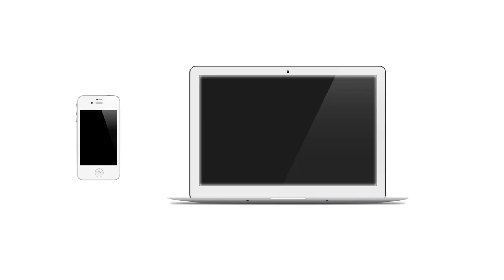Non Copyright Videos || virus on gadgets(free)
We are providing Non copyright videos for Your youtube channel videos.

You can cut, edit, or use our videos in your videos.
We try to Give you more fantastic videos for you.

Note:
If You re-uploading our videos as Non-copyright Videos in your youtube channel videos,
Then we directed to stick your channel.

NCV channel Powered By -Insight Tv World Youtube channel.

Keep Changing, Keep Going.